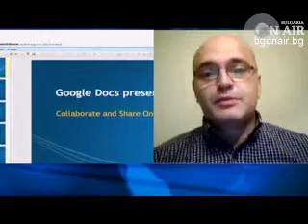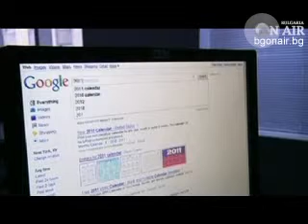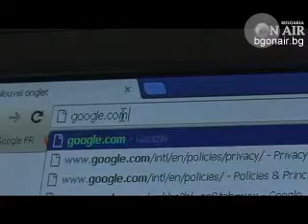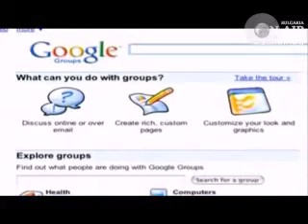Спас Иванов, Денят ON AIR, 03.04.2013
Личните ни данни в онлайн пространството. Коментар по темата направи в предаването Денят ON AIR с водещ Веселин Дремджиев експертът по онлайн сигурността Спас Иванов, регионален мениджър на Centio.